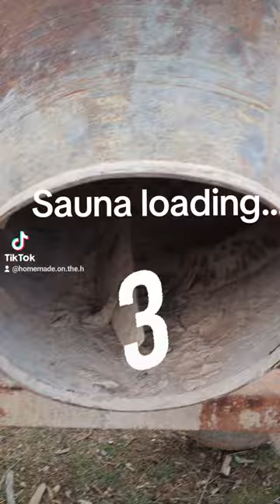Next projects on the list: 1. Earthing Room/Sauna 2. Adobe Brick Outdoor Kitchen 3. Finish Cob Oven